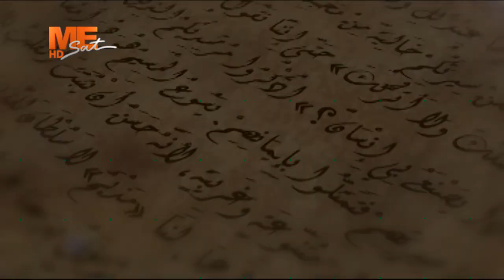٢٢طوبة - جناب القس أنجيلوس جرجس - برنامج النهارده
- تذكار نياحة القديس العظيم أنبا انطونيوس أب جميع الرهبان.
٢٢طوبة - جناب القس أنجيلوس جرجس - برنامج "النهارده"